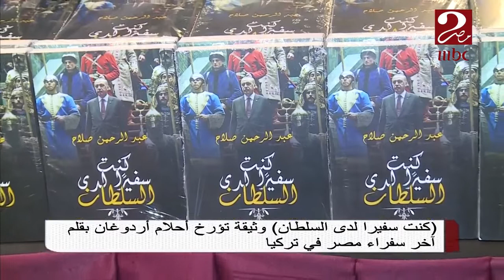كنت سفيراً لدى السلطان ..وثيقة تؤرخ أحلام أردوغان بقلم أخر سفراء مصر فى تركيا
صباحك_مصري | كنت سفيراً لدى السلطان ..وثيقة تؤرخ أحلام أردوغان بقلم أخر سفراء مصر فى تركيا